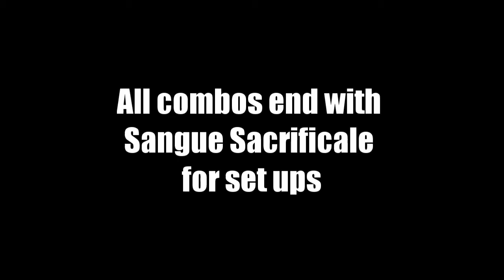Jedah/Strider Set Play Primer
Multiple set play set ups showing various recovery options.
Sound turned out louder than expected. Sorry to headphone users. xD

All notations will be from after Sangue Sacrificale (QCB-P)
1st setup - Hold QCF-LP, QCB-HP+Tag, D,D-HP (Inspired by cR_dekillsage)
2nd - Same as 1st from corner to corner combo.
3rd - Dash, HK xx QCF-LP+Tag
4th - Dash, j.f.LP, j.LK, Flight (QCB-KK), j.LK, j.HK xx QCB-LK, j.QCB-LP+Tag
5th QCF-LP+Tag, D,D-KK, j,LK xx QCF-LK, Dash, Taunt+Tag, Dash, j.f.LP, j.LK